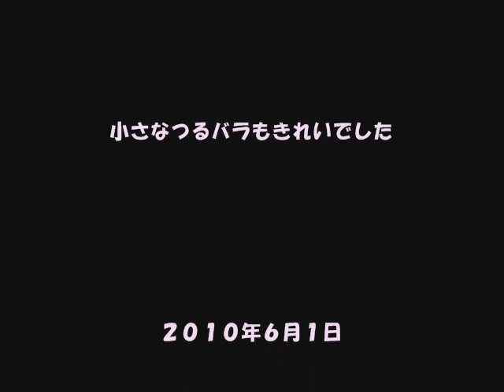花フェスタ記念公園はバラがいっぱい.wmv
岐阜県可児市花フェスタ記念公園です。
つるバラを中心に編集しました。